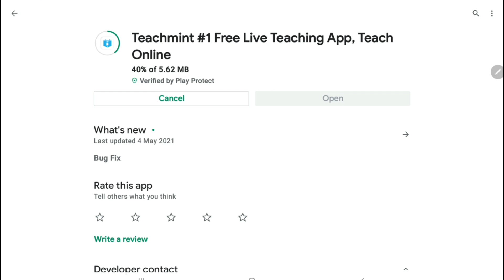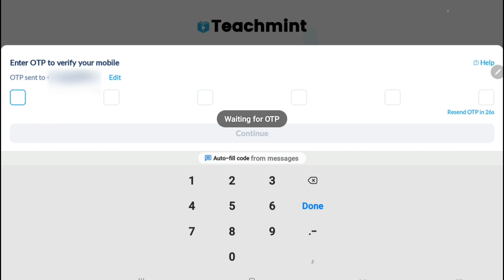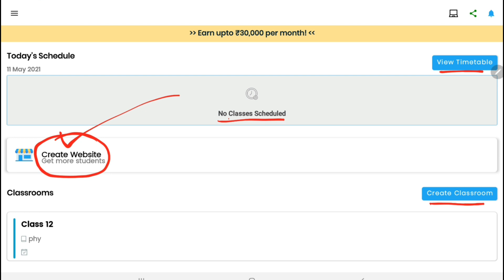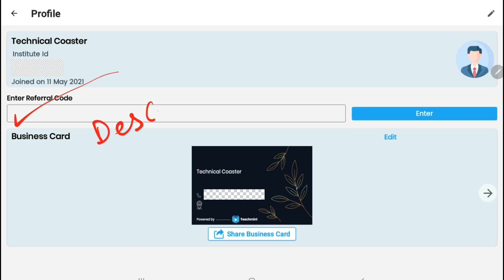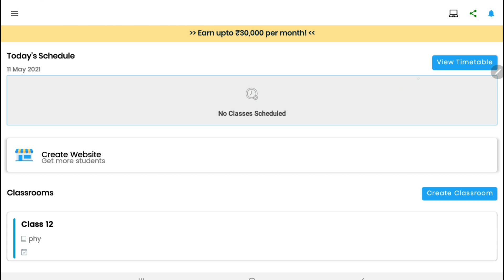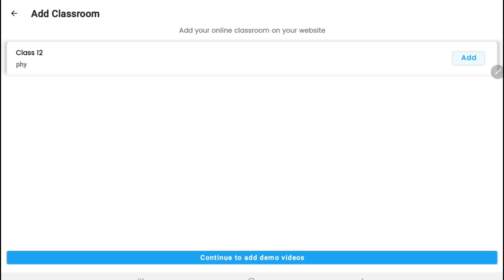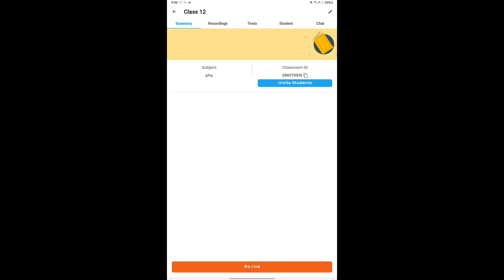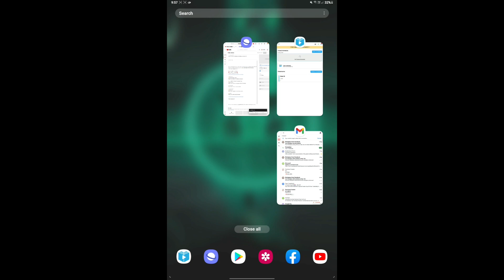Free online coaching app for teachers - teach your students online, live classes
Recommended Gadgets For Youtube:
1) My Camera
2) My Lens
3) My Tripod
4) My Light
5) My Pandent Light
6) My Tripod
7) My Background
8) My Ringlight
9) My Flood Light
10) My Light Stand
11) My MIC
and signup as a Teacher today.

👉Join With The Channel Community Group:
Coaster Family-